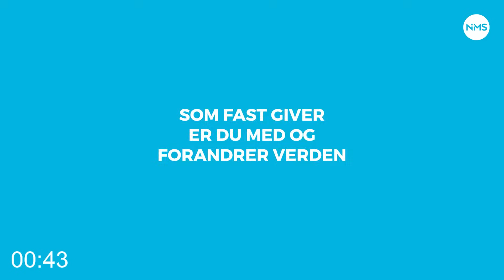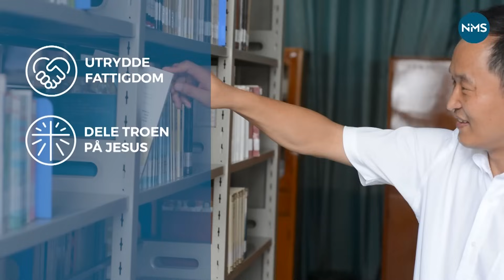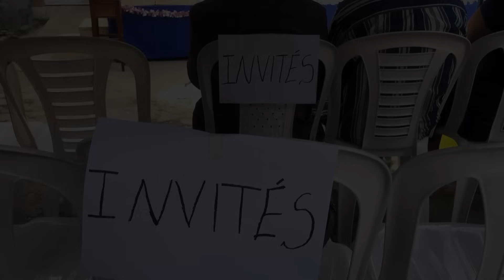NMS-Infosending for frivillige 6. juni 2024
Vårens siste infosending for frivillige! Få med deg denne menyen:

⛪️ Messy Church/Kaoskirke – Hva er egentlig det? Hør Cecilie Kolnes fra NMSU forklare.

🇹🇭 Birgitte Bugaard Ørnes er til daglig misjonskonsulent i NMS. Nå har hun gitt ut bok om sin kjærlighet for Thailand!

🌎 Hvert år reiser unge voksne ut i verden gjennom Hald internasjonale skole. Hør Bente Sæth Berntsen, programleder ved Connect (NMS sin utvekslingslinje ved skolen) fortelle hva året ved Hald betyr!

🏫 I fjor reiste en dugnadsgjeng fra Norge til Sør-Afrika for å hjelpe til med å sette presteskolen i Umpumulo i stand. Tidligere i år var Arnfinn Dyrnes blant de frivillige som reiste for å delta på en ny dugnadsrunde. Hør Dyrnes fortelle fra turen.